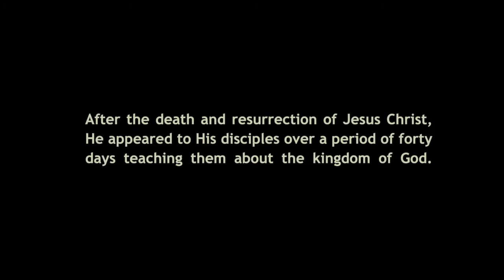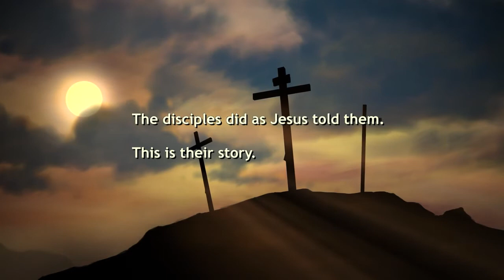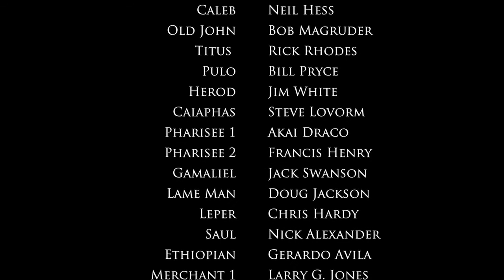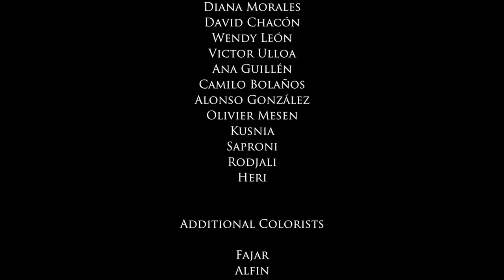THE WITNESSES TRILOGY: II THE MESSENGERS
THE WITNESSES TRILOGY:
I. GOD WITH US
II. THE MESSENGERS
III. TO EVERY NATION

If you want to share your blessings and support our mission

Shalom be upon you!